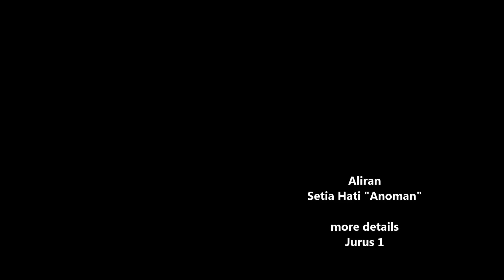Setia Hati "Anoman" - Louis Fraanje & Joey - Jurus 1 more detail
More details for the first Jurus